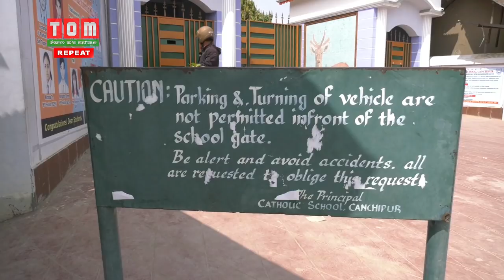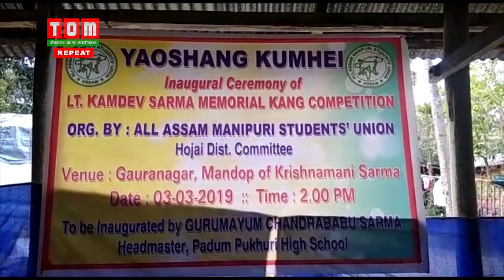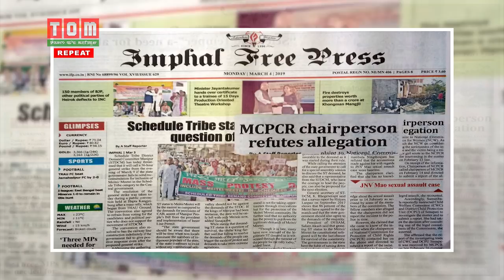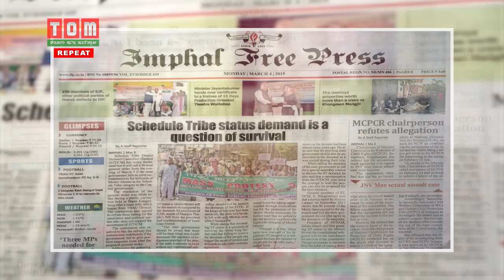TOM TV ENGLISH NEWS 7 PM 4 Mar 2019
New Anchor: ONEL